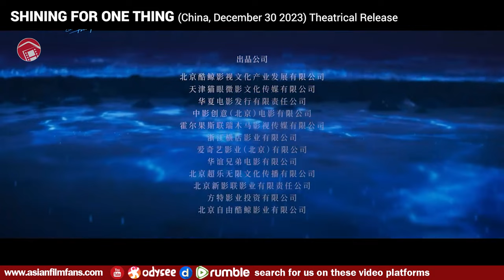SHINING FOR ONE THING - Trailer 1 (2023) 一闪一闪亮星星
Genre Romance
Director Xiaoming Chen, Pan Zhang
Starring Chuxiao Qu, Jianing Zhang, Jing Fu
Original Title 一闪一闪亮星星

AFF Link